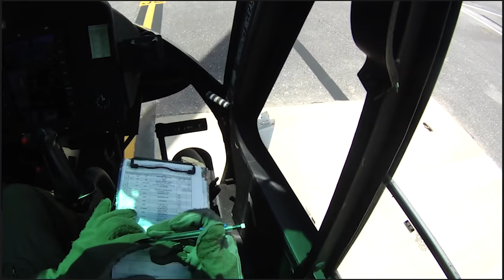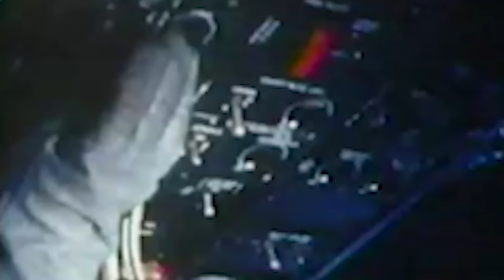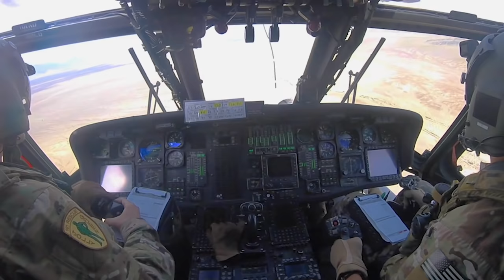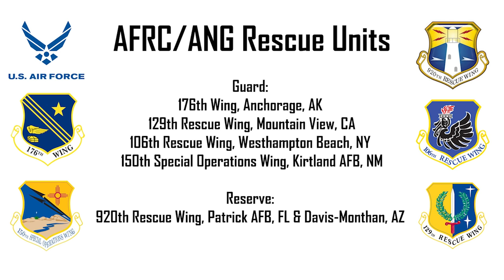Flying Rescue Helicopters in the U.S. Air Force | Interview with @jolly_pilot (Part 1 of 2)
Helicopters have a vital mission in the U.S. Air Force.  In this two part series, I interviewed  @jolly_pilot  to learn how he became an Air Force HH-60 Pavehawk Pilot. Part 1 of 2.
ABSOLUTE VENGEANCE (Alex Shepherd Book 1) eBook is only $0.99 until June 30th: